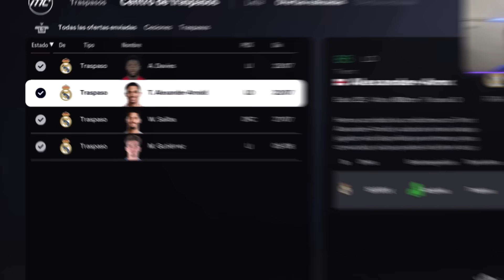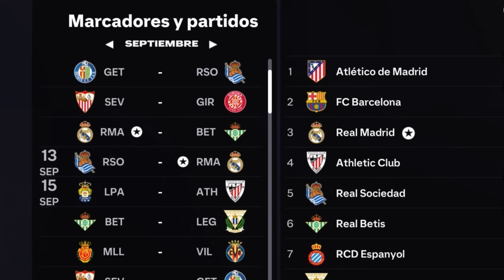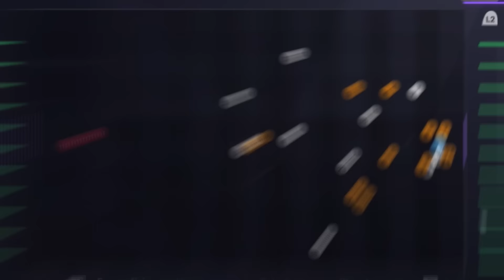BRUTAL INICIO de XABI ALONSO en el REAL MADRID (MODO CARRERA Ep.3) | ByDiegoX10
Capítulo 3 del Real Madrid de Xabi Alonso en Modo carrera de FC 25.👍 Si te gusta mi contenido te agradecería que dejaras un LIKE!